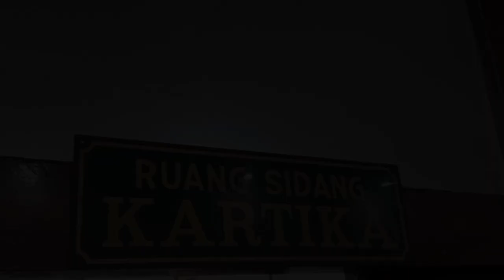SIDANG PERDANA GUGATAN PMH DIHADIRI 45 WARGA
Ini dia babak baru gugatan PMH terhadap 45 Kepala Keluarga (KK) yang dilayangkan oleh penggugat bernama dr Wedya Julianti.

45 warga tersebut beralamat Dusun Junggo, Desa Tulungrejo, Kecamatan Bumiaji, Kota Batu.

Dasar gugatan penggugat, bahwa penggugat mengklaim sebagai pemilik sebidang tanah seluas 4.731 M2 dengan bukti sertifikat no 45 / Desa Tulungrejo.

Atas gugatan tersebut penggugat menuntut ganti rugi senilai Rp 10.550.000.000 (sepuluh miliar rupiah)